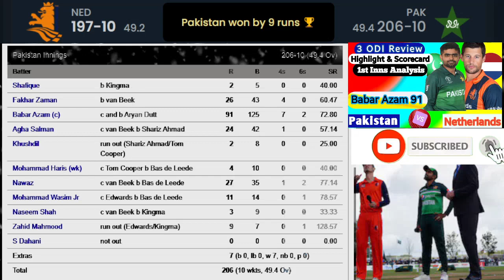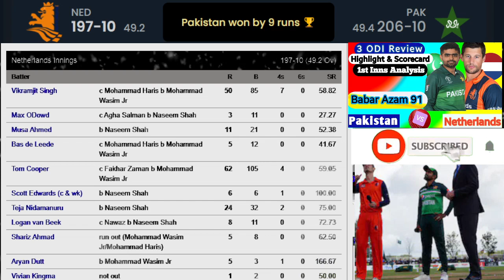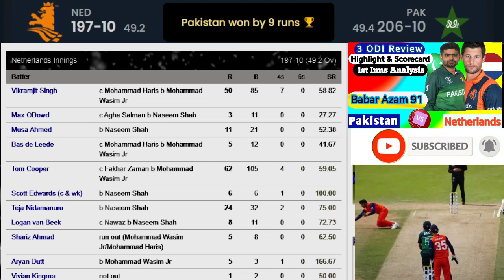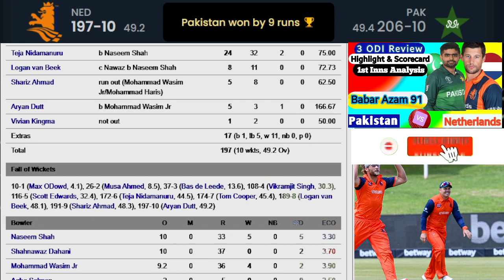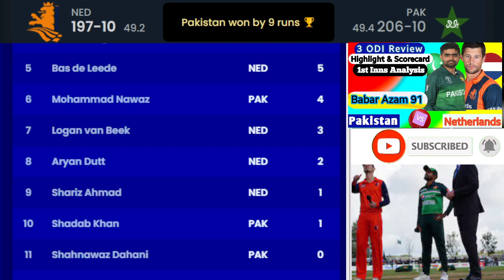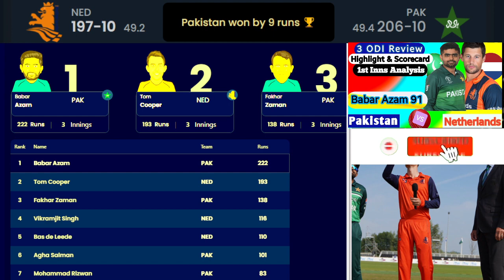Pakistan vs Netherlands 3rd ODI Highlights & Scorecard I NED vs Pak 3rd ODI I Cricket Updates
Cricket Lovers Babar Azam Paksitan cricket
cricket updates